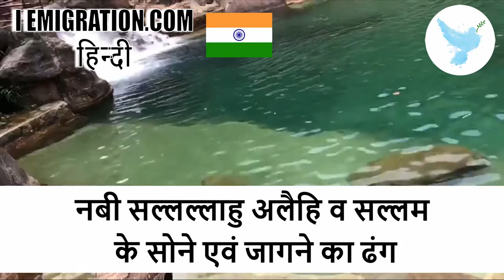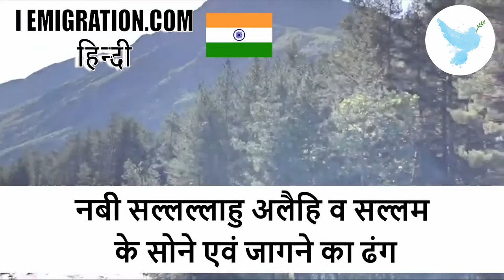नबी सल्लल्लाहु अलैहि व सल्लम के सोने एवं जागने का ढंग 6